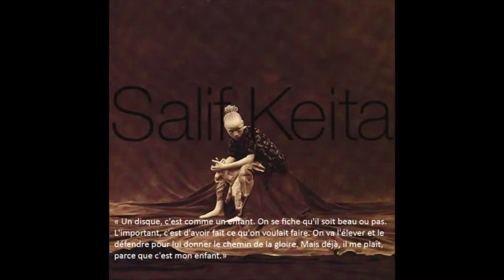Salif Keita - Mandjou_Full-HD.mp4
Djenneka24